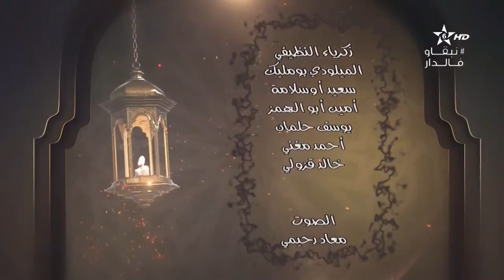كرسي العقيدة(8) الكراسي العلمية | الشيخ محمد الروكي